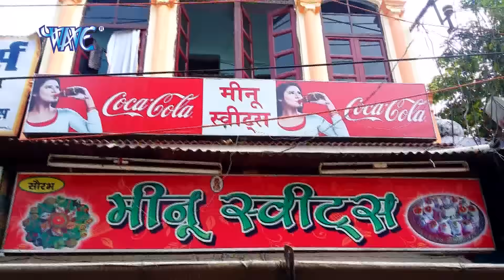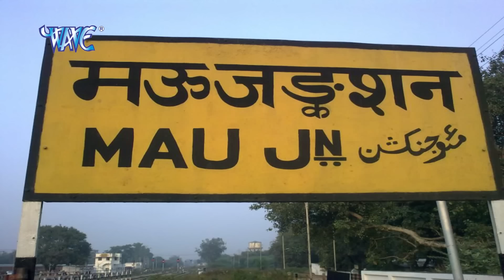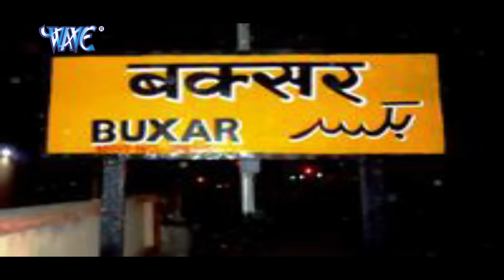HD ई काँवरिया साइकिल वाला - E Kanwariya Cycle Wala | Video Jukebox | Bhojpuri Kanwar Bhajan 2015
अगर आप Bhojpuri Video को पसंद करते हैं तो Plz Facebook को Like करें- Like Now